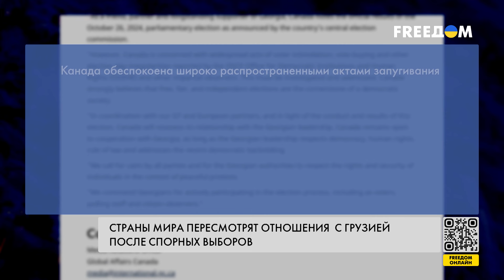⚡️ ФАЛЬСИФИКАЦИИ на выборах в Грузии: страны мира ответят ПЕРЕСМОТРОМ отношений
Вашингтон призывает грузинские власти задуматься о том, к каким отношениям с евроатлантическим сообществом они стремятся. В Госдепартаменте США предупредили о последствиях, если Грузия не сменит антидемократический курс. Некоторые страны Европы и Северной Америки заявили о пересмотре отношений с Грузией из-за массовых нарушений на парламентских выборах.

Детальнее – в материале журналистов FREEДОМ.